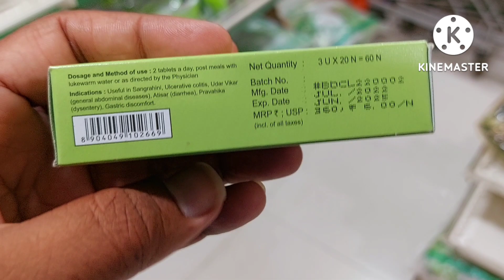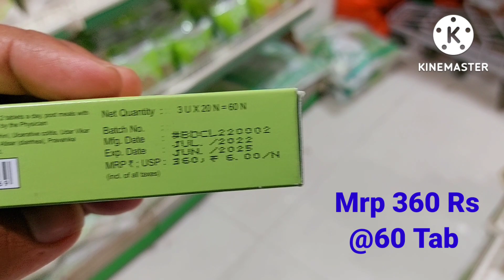पतंजलि कोलोग्रिट के फायदे।।Cologrit Ke Fayde।। Cologrit Benifits।। कितना,कब,किसे और कैसे खाना हे??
सभी दर्शकों को ॐ।।
दोस्तो आज के वीडियो में हम पतंजलि की नई दवाई दिव्य कोलोग्रिट के जबरदस्त फायदे के बारे में बात करने वाले हे।जिन भी भाई बहनों को कोलोन रोग की समस्या ही वे सभी वीडियो को ध्यान से देखे।